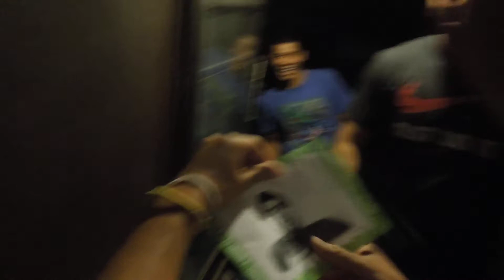Ramon's Coming to America Birthday Party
RUMOR/ RAMON / R TRUTH Birthday Party

COMING TO AMERICA Cause we are the worst friends ever!!!  We are bad friends, most of us our Laotian, & our friend is Mexican so one of our friends acted as border patrol.